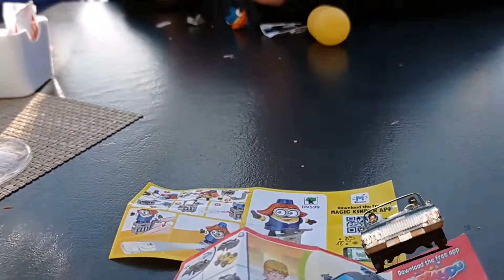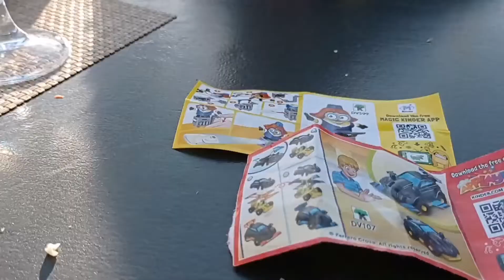Kinder surprise on sea